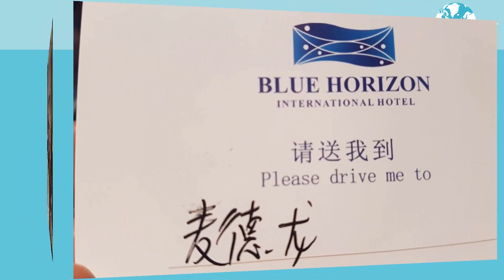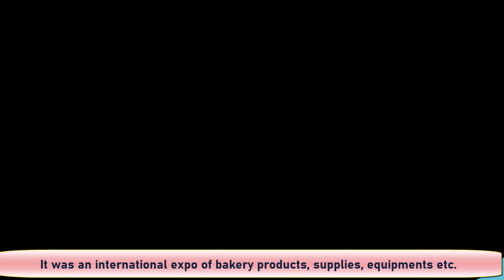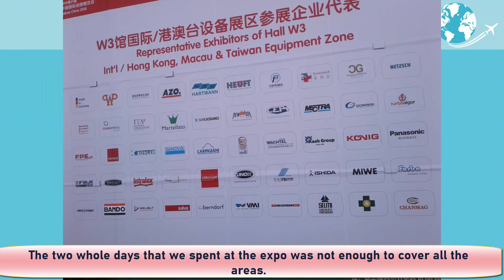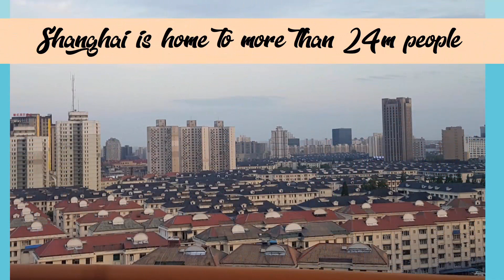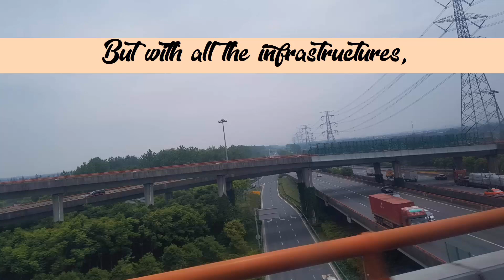REMEMBERING OUR TRIP TO SHANGHAI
Sharing with you my trip to Shanghai during the International Bakery Expo.